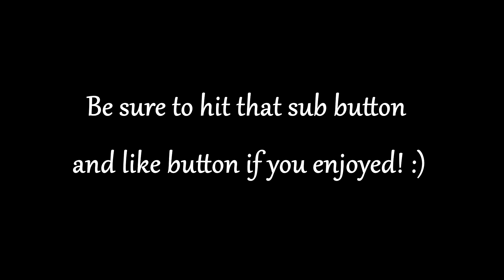What's In The Box Challenge!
Becca and Zy did the "What's in the Box Challenge" we know you're gonna laugh!